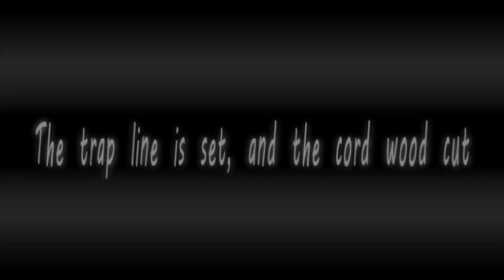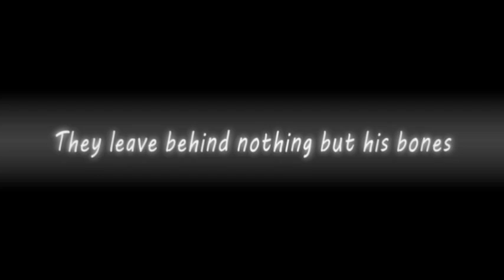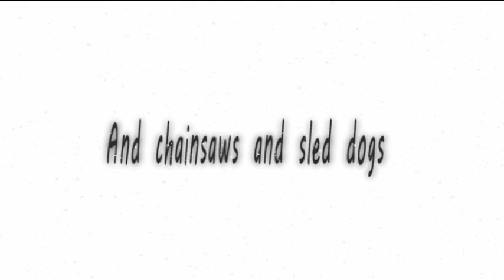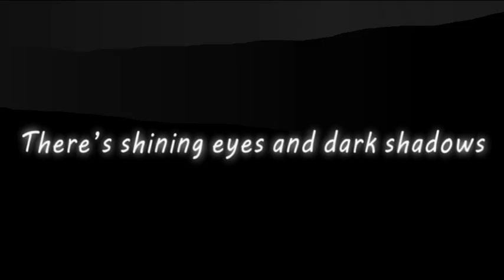Huskies and Husqvarnas ( lyrics ) Tim Hus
Lyric video.  Huskies and Husqvarnas by Tim Hus.